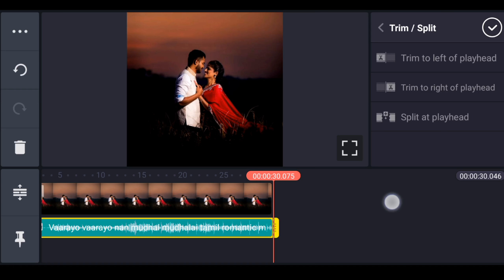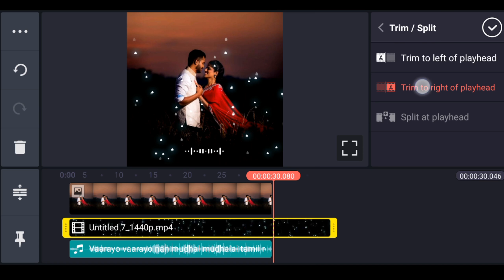Aveeplayer Template download | blinking particles | Kinemaster Templates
Haii Hello Friends. Welcome To another exciting video...This Channel Was Editing Tutorial Channel

DOWNLOAD LINK✓:🔗